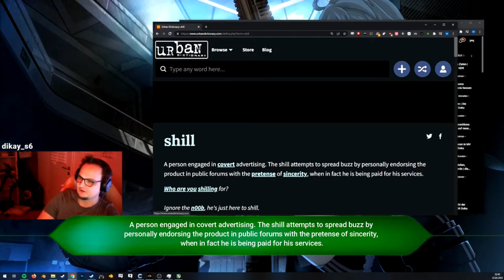Überraschungstest Hardmode Nr. 1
Es handelt sich um ein Fanmade Kanal. Moondye7 ist nicht der Betreiber des Kanals und hat keine direkten EInnfluss auf die Uploads. Bitte keine Beleidigungen, keine politischen/religiösen Themen, kein Spam, lasst uns einfach alle miteinander Spaß haben. widepeepoHappy